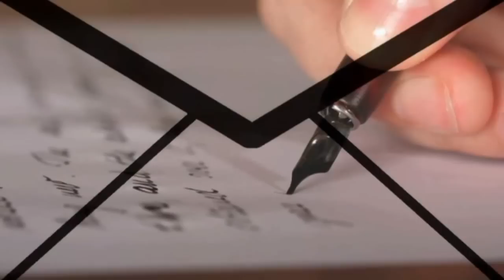☆ Dopis - Epitaf [HD]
*Dopis - Epitaf
☼2013